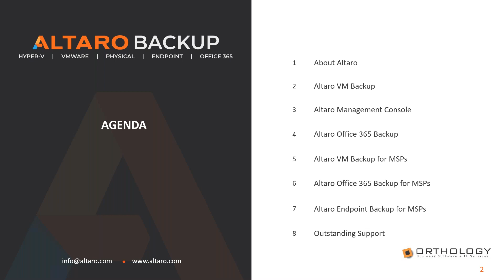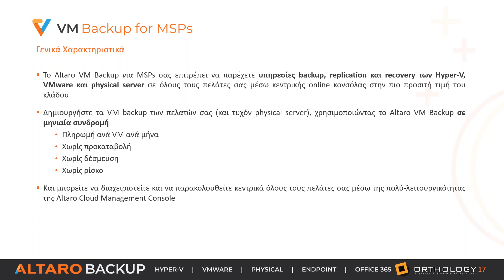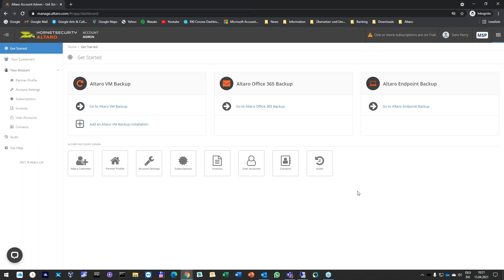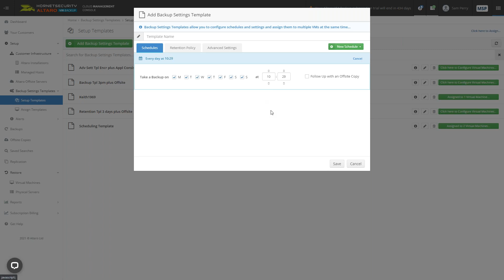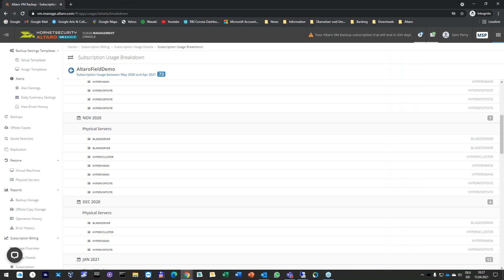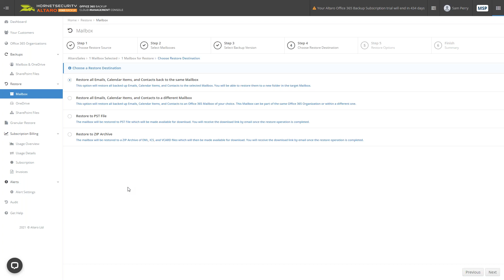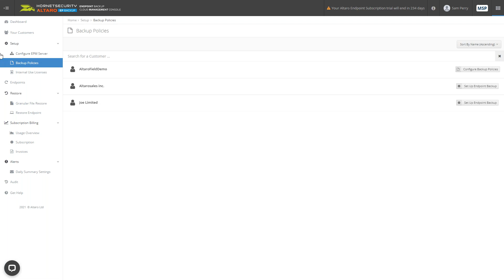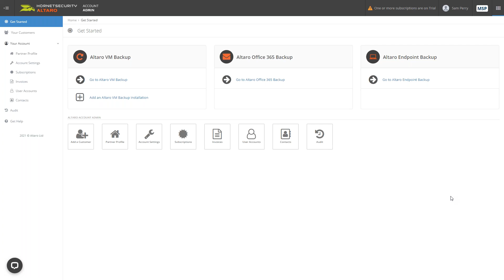Discover Altaro Backup Solutions